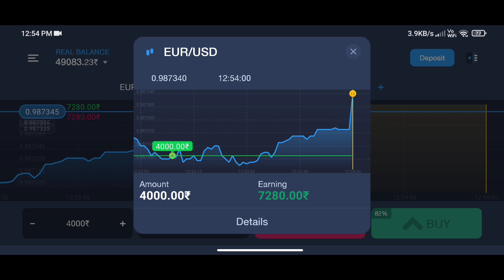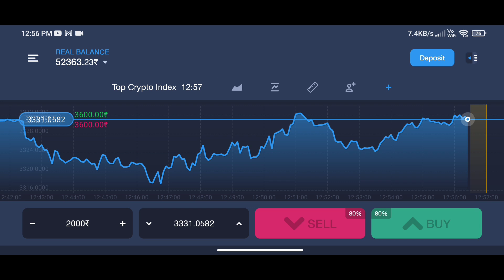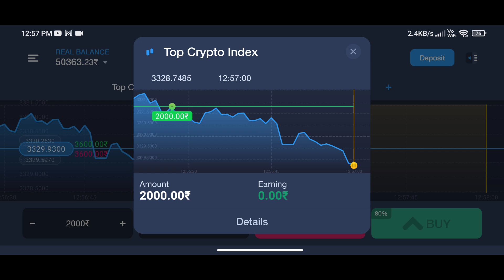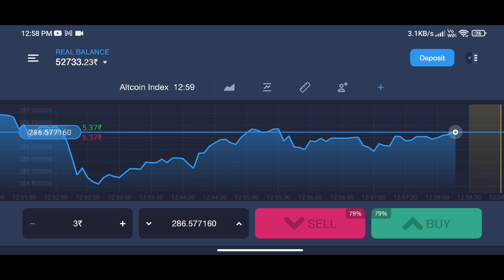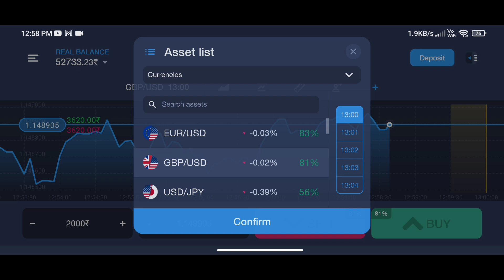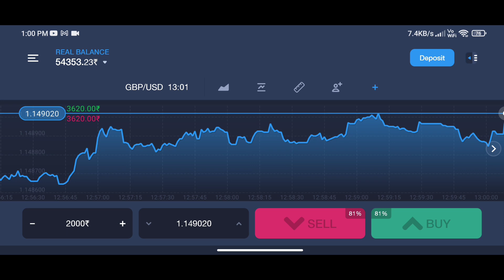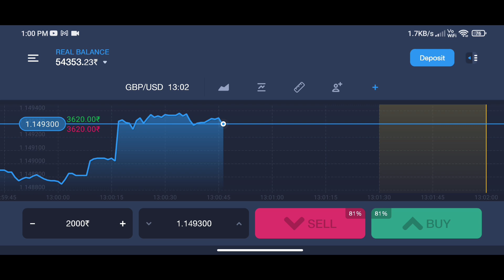Live Earning 9000 rs from Online Trading | Real Money from Online Trading 📊